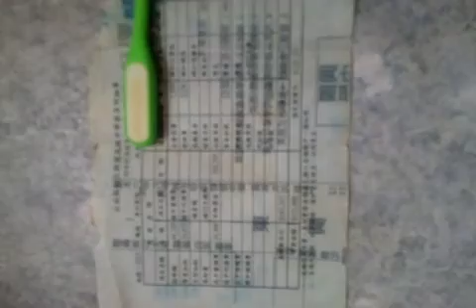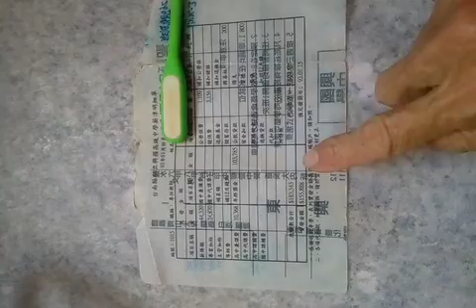中華民國九十年代初期私立高中很資深的專任教師農曆過年前領到的薪資含年終獎金，扣除所得稅、樂捐、公勞保健保費，還剩十五萬多元